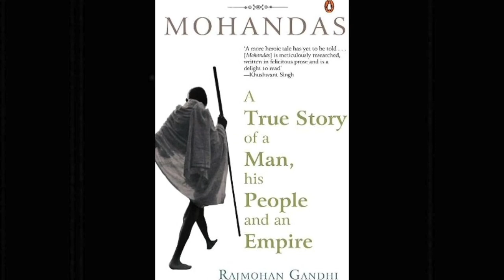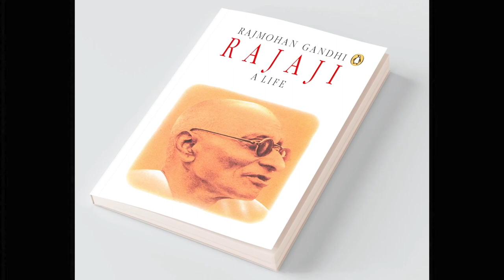Rajmohan Gandhi on the Power of Gandhi's Inner Practices for Today’s Charged Times - E067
What is the source of Mahatma Gandhi’s enduring appeal? What kind of inner and outer practices did he cultivate that have made him such a revered figure in history? How can we, like Gandhi, successfully create a daily pathway to our Inner Core? And how can we, in our own spheres of influence, learn to quell people’s passions, bring them together, and move humanity forward in a unified way even in the divisive social conditions we are confronted with today?
Find out from Gandhi’s own grandson, Rajmohan Gandhi, in conversation with Dr. Hitendra Wadhwa on Intersections Podcast.

0:00 Introduction
3:14 The source of Gandhi's mystique and enduring appeal
17:42 The greatest enemy of all great leaders
20:06 How Gandhi made his way to his Inner Core on a daily basis
22:07 What made Gandhi's life an enormous success
25:58 How Gandhi prepared India to become a successful democracy
32:41 Three ways to quell people’s passions, bring them together and move humanity forward
58:32 Closing remarks

Hitendra works to empower every individual, team and organization to realize their full potential and operate from their inner core. As a Columbia Business School professor, keynote speaker, and Mentora Institute founder, he brings a mathematician’s rigor to some of the most compelling and challenging questions about life and leadership in today’s transformative times. As the BBC World Service put it, “[Hitendra]’s lessons are about how to become a master of yourself before trying to be a master of the universe.”

His widely acclaimed research and teaching on leadership have been featured in Inc., Forbes, Fortune, CNN, Psychology Today, BBC World Service, Financial Times, and The Wall Street Journal. On his Intersections webcast he invites accomplished individuals from diverse disciplines to explore what it takes to approach our full potential in life and in leadership, by dissolving boundaries - between theory and practice, science and faith, east and west, inner and outer, and more.

Read Hitendra's Articles:
*Inc.: The Wrath of a Great Leader - How Martin Luther King, Jr. wrestled with anger and what you can learn from his example
*What Anne Frank’s Diary Can Teach Us about Living in the Eye of a Storm